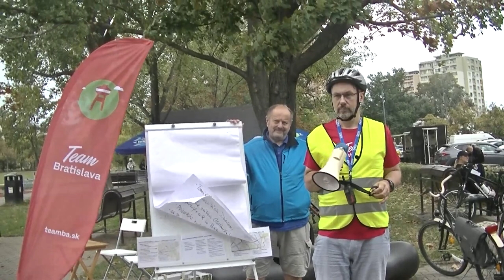Cyklisti versus Tridsiatka v obytnej časti Trnávka Bratislava